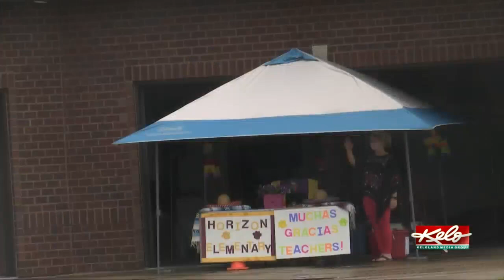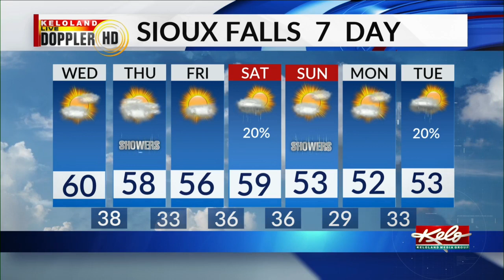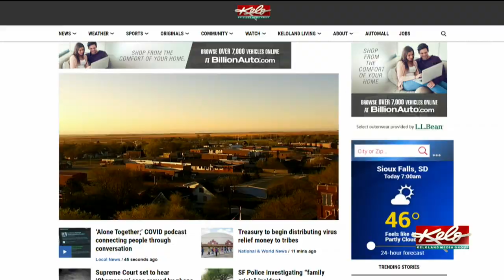KOTG: SFPD investigating downtown vandalism, S.D. COVID-19 death toll at 24 and cooler temperatures